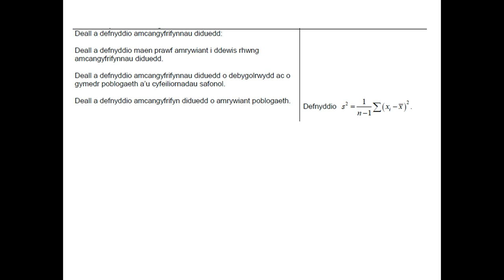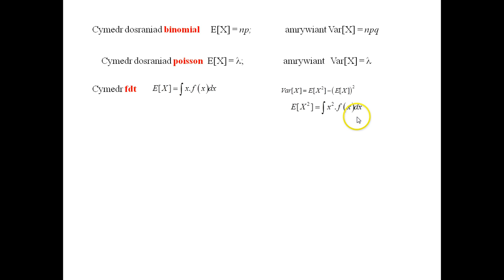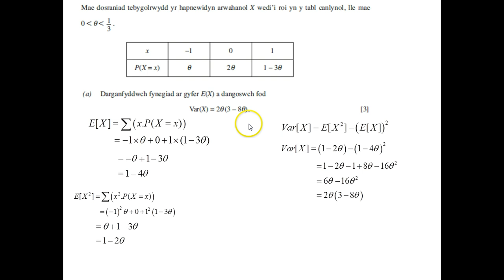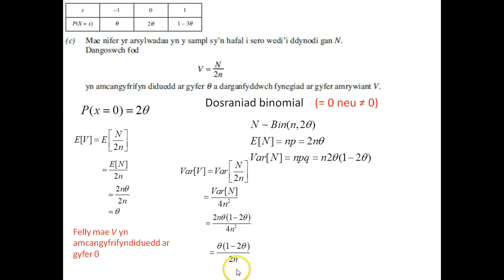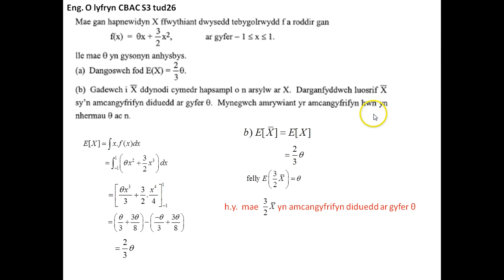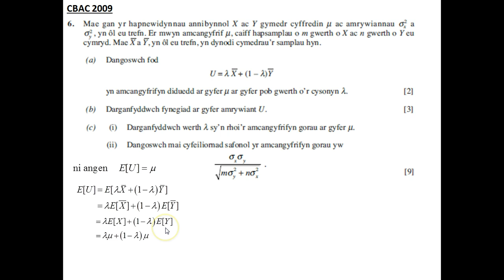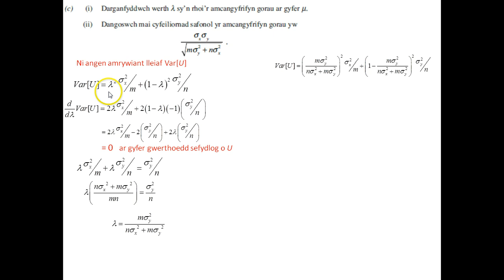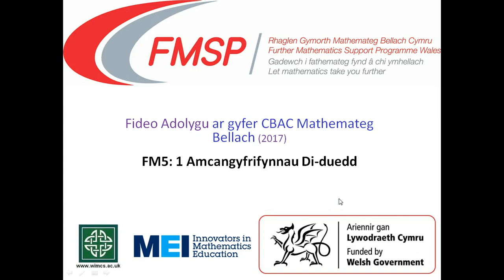MB5 1 Amcangyfrifynnau diduedd